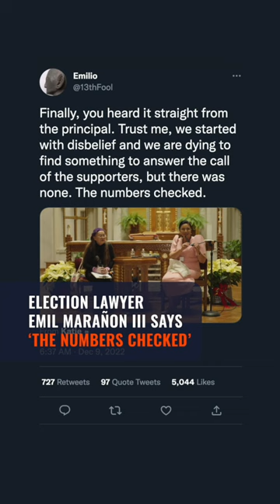Robredo: We did not see evidence of cheating in 2022 elections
More videos on Rappler Seven months after the May 9 elections, former vice president Leni Robredo says she did not file an electoral protest because her legal team and group of IT experts did not find evidence of cheating.